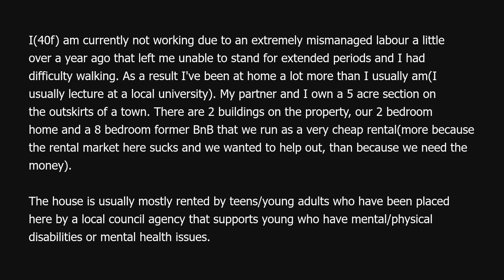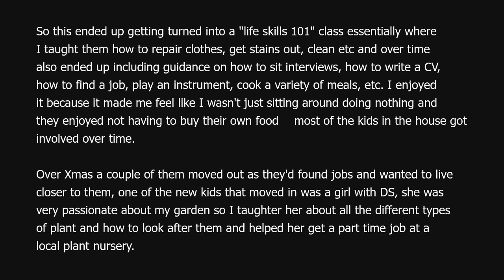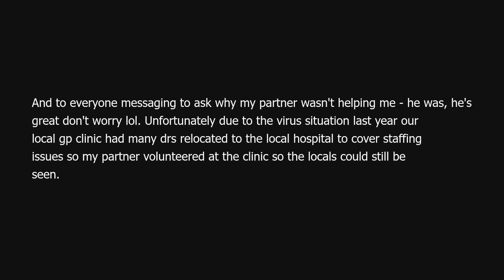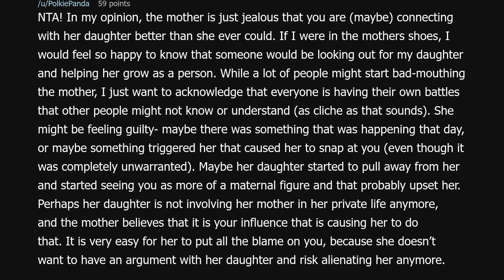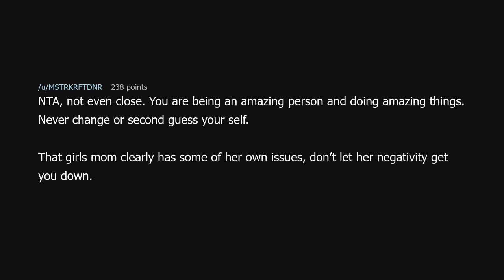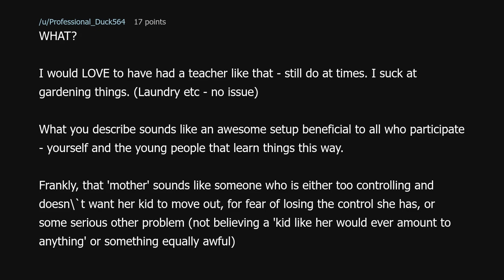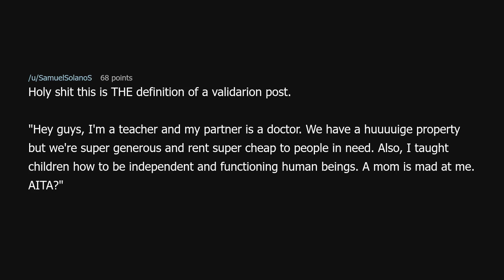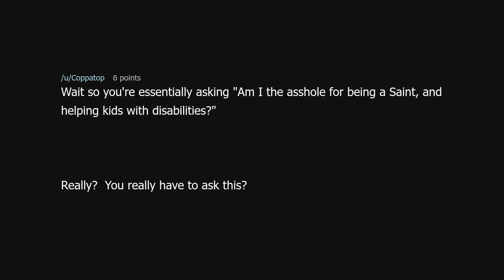AITA for teaching kids basic life skills/giving them food?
AITA for teaching kids basic life skills/giving them food? (r/AmITheAsshole)